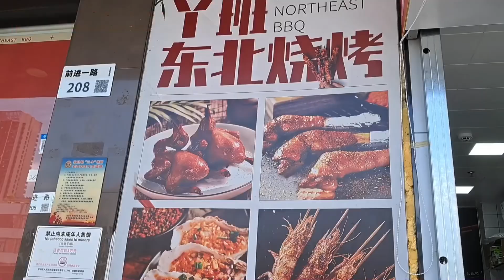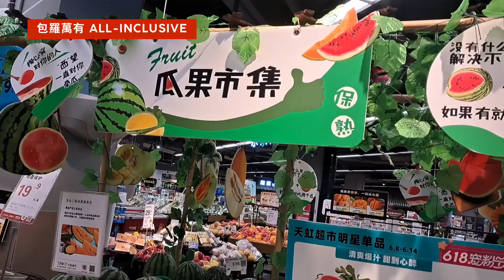深圳一日遊｜地鐵12號線B1出口 泰國餐廳 | 小店 ｜ 超市